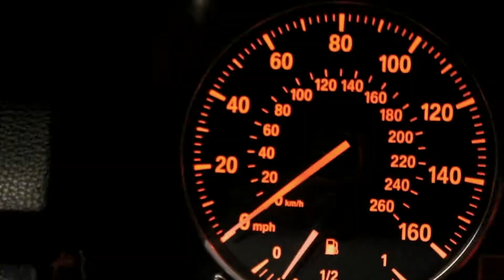Young Rep - Rollin Hard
Music video by Young Rep performing Rollin Hard. (c) 2014 Paranormal Records